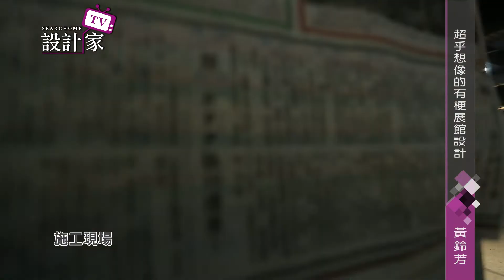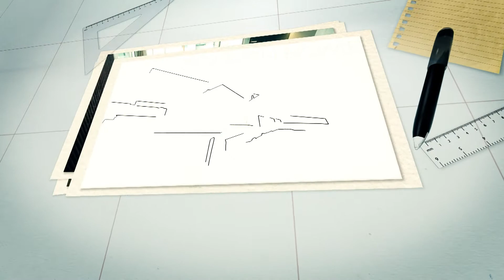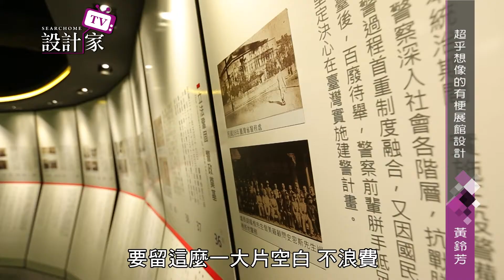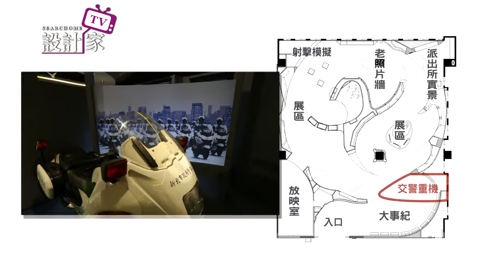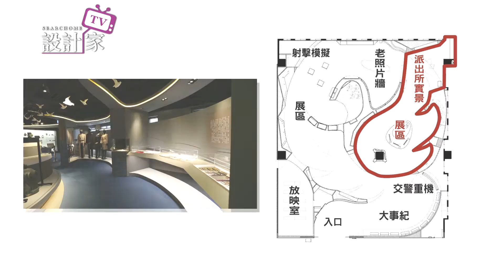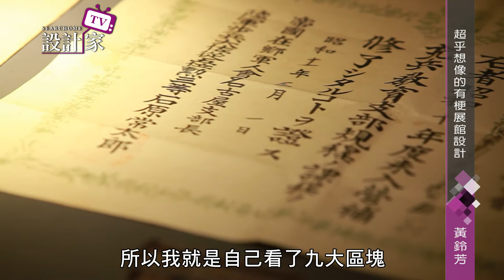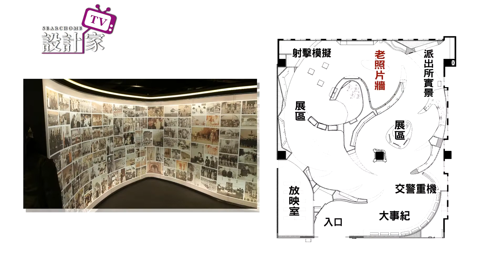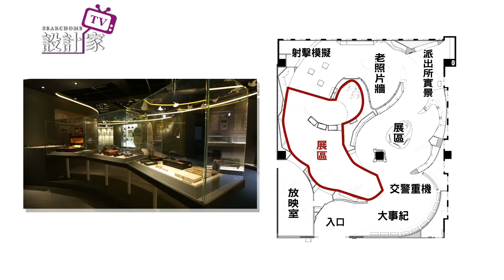【設計家】第180集Part 1:展館設計秘訣大公開 馥閣室內裝修設計 黃鈴芳